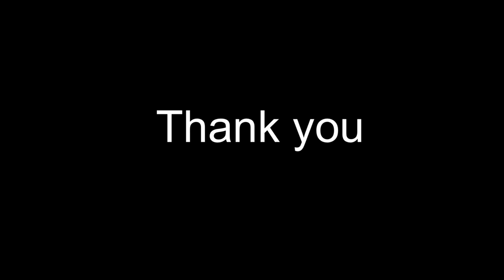Vellai pookal Violin Cover Nidheesh Symphony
Piano Premjith
Camera Ghanasyam

The original song is by AR RAHMAN